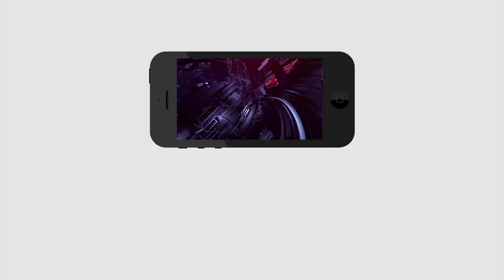జగన్ మాట తప్పుడు మడం తిప్పడు అంటున్న వ్యక్తి..! | Common man positive words on Ys Jagan.